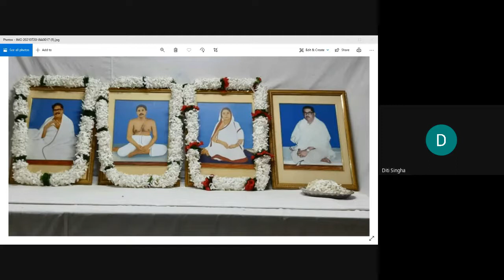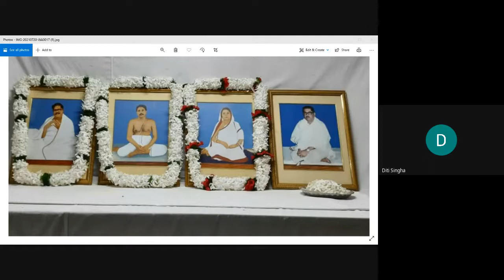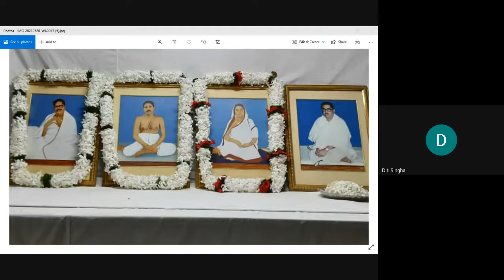E-MATRI SANMELON BY KHATRA SATSANG VIHAR--26-07-2021